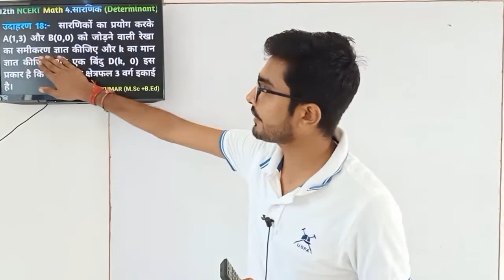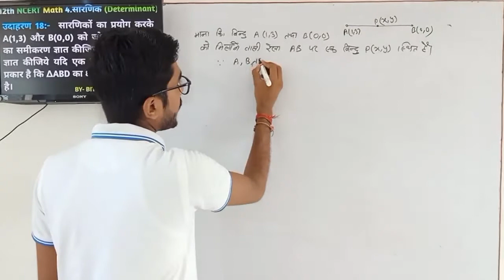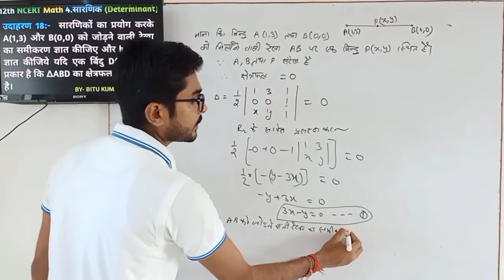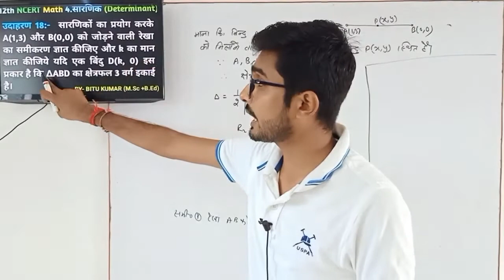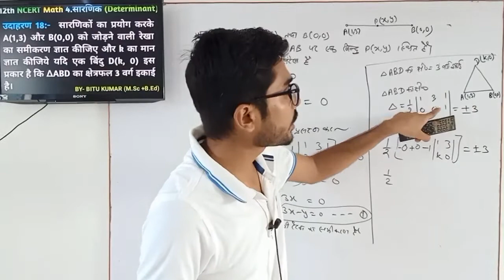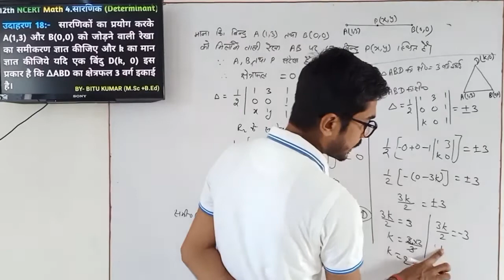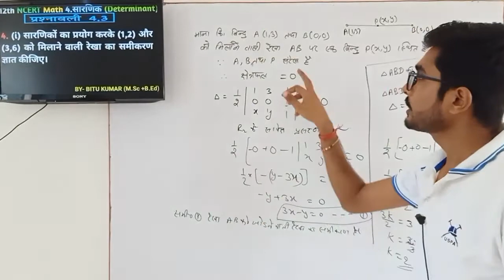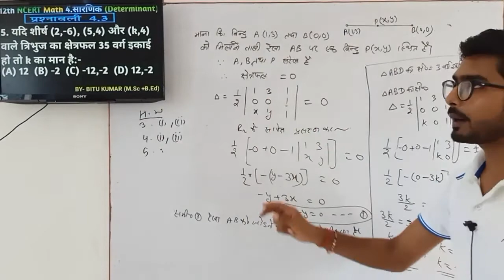12th NCERT Math 4.15